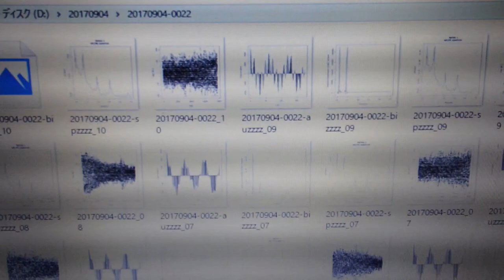多変量自己回帰モデルによるフィードバック解析